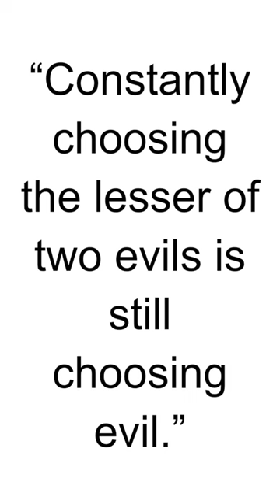HBD - Jerry Garcia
Jerry Garcia, born Jerome John Garcia on August 1, 1942, was an American musician, songwriter, and one of the founding members of the iconic rock band Grateful Dead. He is considered one of the most influential and beloved figures in the history of rock and roll.

As the lead guitarist and vocalist of the Grateful Dead, Jerry Garcia played a pivotal role in shaping the band's unique sound, which combined elements of rock, folk, blues, country, and psychedelic music. The band's improvisational style and extended live performances made them pioneers in the jam band scene.

The Grateful Dead gained a massive and devoted fanbase, known as "Deadheads," who followed the band from concert to concert. Their live shows were legendary for their energy, creativity, and sense of community among fans.

Throughout his career with the Grateful Dead, Jerry Garcia co-wrote many of the band's iconic songs, including "Truckin'," "Sugar Magnolia," "Uncle John's Band," and "Touch of Grey." The band's albums, such as "American Beauty" and "Workingman's Dead," are regarded as classics of the era.

In addition to his work with the Grateful Dead, Jerry Garcia pursued various solo projects and collaborations with other artists. He formed the Jerry Garcia Band and contributed to albums by artists like David Grisman and Merl Saunders.

Garcia's virtuoso guitar playing, soulful vocals, and charismatic stage presence endeared him to fans and fellow musicians alike. His unique playing style, characterized by fluid improvisation and melodic solos, left a lasting impact on the world of rock music.

Jerry Garcia's life was tragically cut short when he passed away on August 9, 1995, at the age of 53. Despite his untimely death, his music and legacy continue to be celebrated by generations of fans. The Grateful Dead's music and spirit live on through the band's surviving members and the ongoing legacy of the Deadhead community.